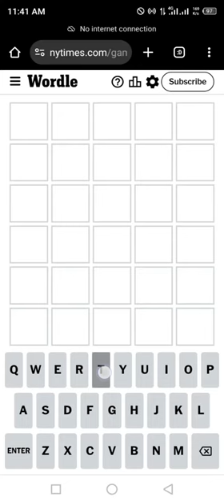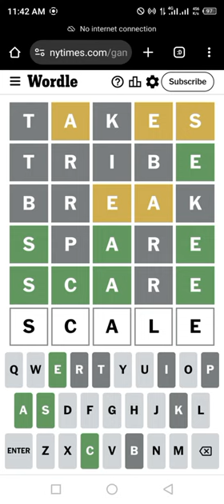Wordle New York Times NYT Today Answer 3 August 2024